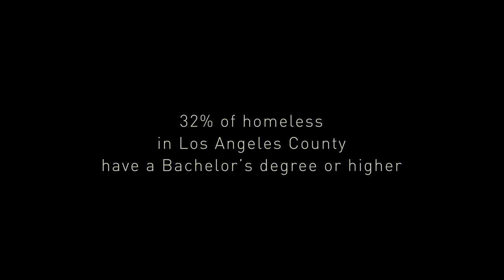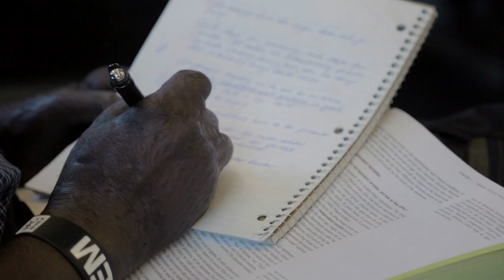Anthony | Mission: Kobe Bryant | Homeless in LA | TakePart TV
Kobe Bryant talks to Anthony, a resident of the LA Mission, about growing up in an abusive household and recovering from homelessness as he learns about the homeless in LA.

Support the Kobe and Vanessa Bryant Family Foundation's fight to end homelessness in LA

Follow the Kobe and Vanessa Bryant Family Foundation on Twitter @kvbff and on Facebook:

Find a Homeless Service Organization near you through the National Coalition for the Homeless

About Mission: Kobe Bryant

Mission follows Kobe Bryant as he documents an honest and unfiltered account of challenges facing residents of Skid Row, the downtown Los Angeles area with the largest concentration of homeless people in the United States. Through Bryant's personal and candid conversations with residents of The Los Angeles Mission, a nonprofit organization that cares for homeless people in the area, Mission highlights key social issues affecting millions of homeless Americans and how organizations are helping people regain their lives.

About the Kobe and Vanessa Bryant Family Foundation

The Kobe and Vanessa Bryant Family Foundation is dedicated to improving the lives of youth and families in need, particularly in Los Angeles County. By providing financial resources and developing unique programs, the Foundation strives to strengthen communities and collaborate with local partners to support the most vulnerable citizens.

About the Los Angeles Mission

For 75 years, the Los Angeles Mission has served the people of Skid Row, providing
emergency services such as shelter, food, clothing, as well as professional medical
and dental services. In addition, the Los Angeles Mission also offers long-term
residential rehabilitation programs including education, job training/placement,

Anthony | Mission: Kobe Bryant | TakePart TV